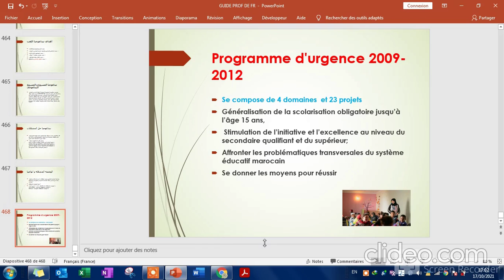programme d'urgence 2009